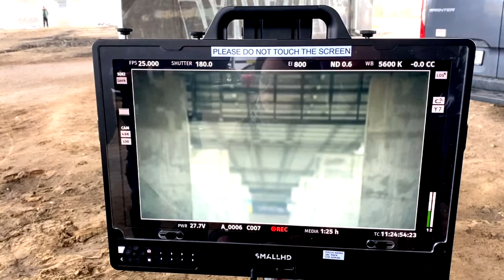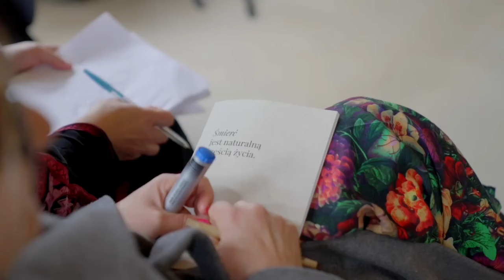Finaliści Nagrody Przewroty o swoich inicjatywach - kategoria ogólnopolska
Nagrodę Przewroty ustanowiło Centrum Nauki Kopernik, aby poznać i docenić inspirujące działania edukacyjne, realizowane w różnych zakątkach kraju. Do pierwszej edycji zgłoszonych zostało aż 366 inicjatyw. Jury wybrało 10 finalistów (5 w kategorii ogólnopolskiej i 5 w kategorii lokalnej).

Laureaci i laureatki otrzymają naszą autorską statuetkę oraz nagrodę finansową. Zwycięzców Przewrotów poznamy podczas uroczystej gali, która odbędzie się 24 maja 2024 w Centrum Nauki Kopernik.

Więcej informacji o laureatach, finalistach i Nagrodzie Przewroty można znaleźć na stronie internetowej